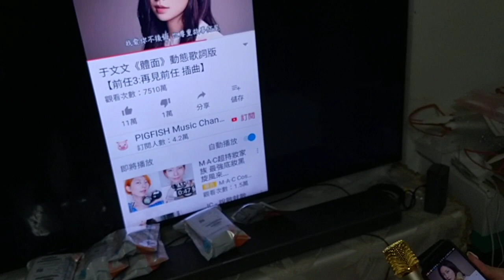F1 plus 藍牙麥克風 手機投影電視測試